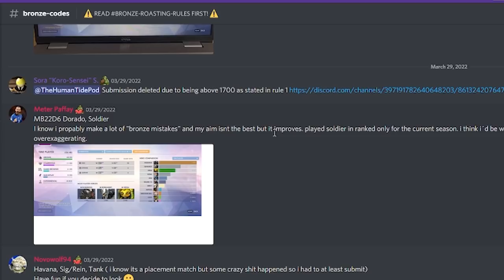I spectated a bronze soldier that discovered high ground